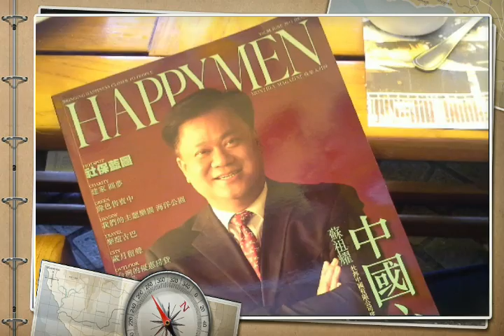Breakfast Meeting - Hong Kong